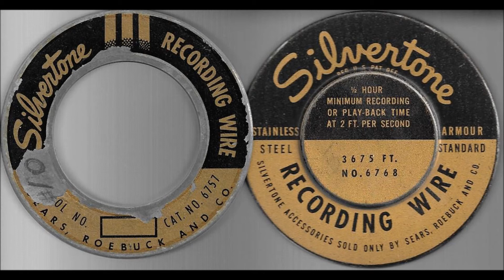06 Organ selection with vocal by Carl H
Bill and Doris' Wedding.  12 tracks, and at this time, I do not know the organ selections.  The vocalist is Carl H.  But the entire ceremony is here (#9 of 12) as well as The Wedding March.  In the graphic you see, the case front suggests that this is a 30 minute spool of wire, but the spool is actually 60 minutes in length (compare the catalog numbers on the case and the spool, shown).